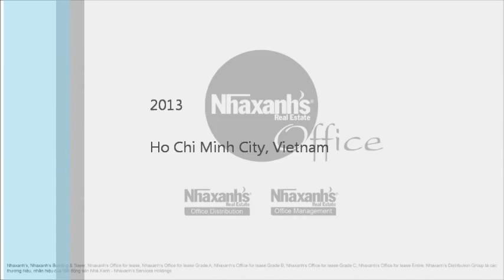Cho thuê văn phòng trọn gói tại Quận 1, Tp.Hồ Chí Minh